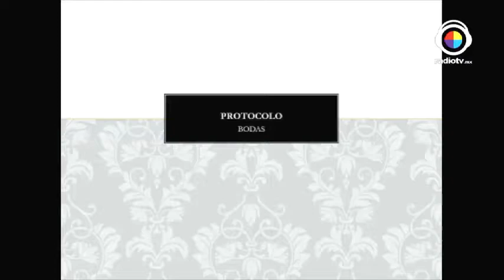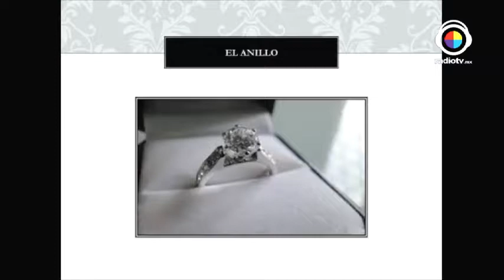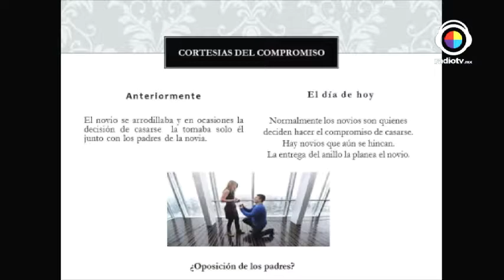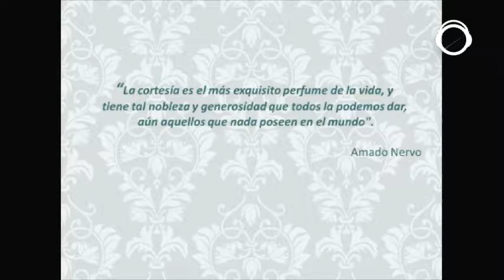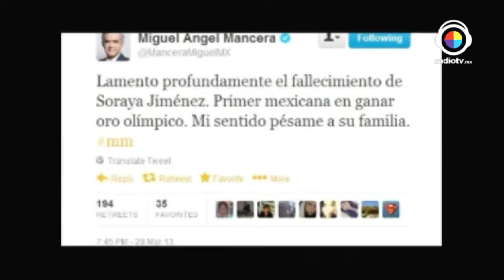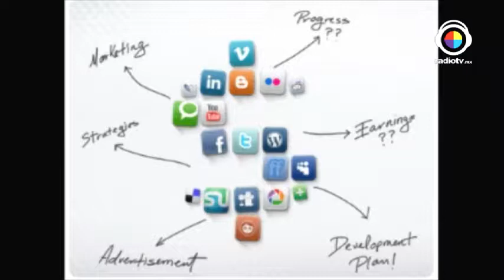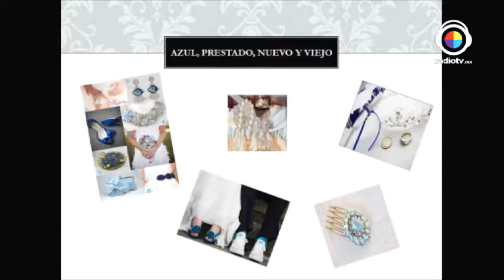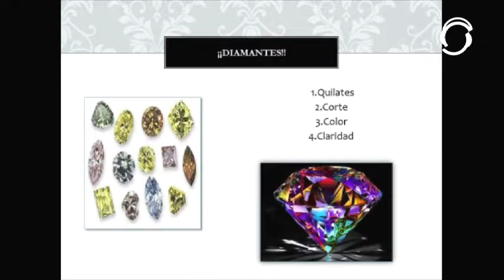Auress Imagen "Protocolo de bodas 1" 11|12|2014